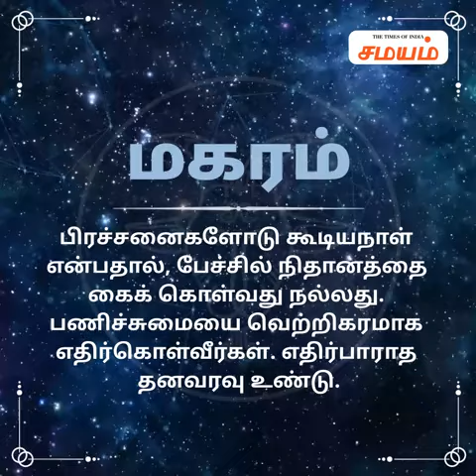இன்றைய ராசி பலன்கள் (05 பிப்ரவரி 2020)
மேஷம் முதல் மீனம் வரையிலான 12 ராசிக்காரர்களுக்கும் இன்றைய நாள் எப்படி உள்ளது என்பதை ஜோதிடர் திண்டுக்கல் சின்னராஜ் கணித்துக் கூறியுள்ளார்.